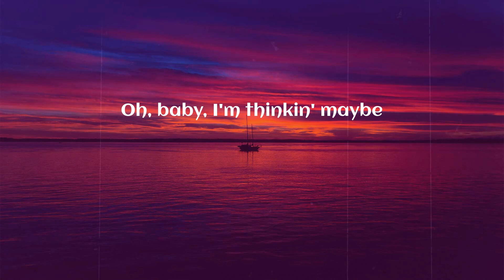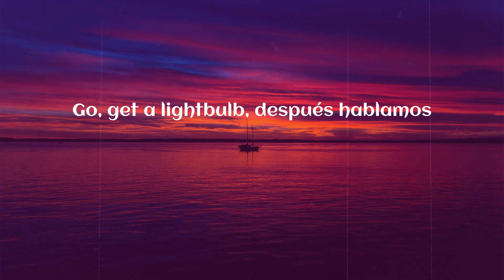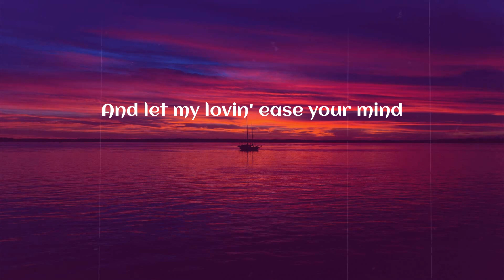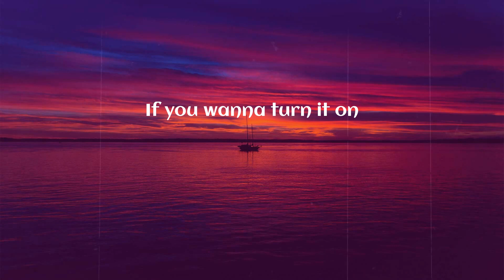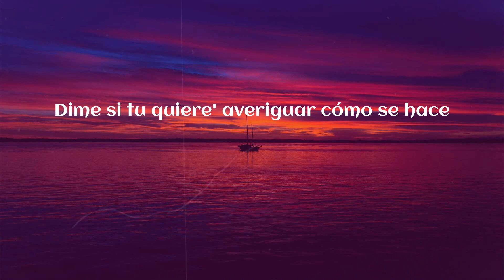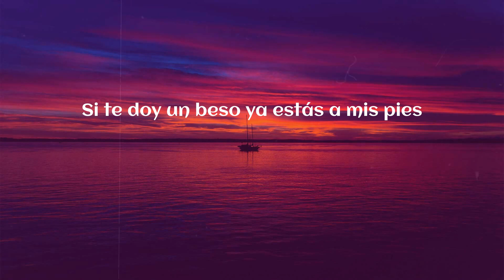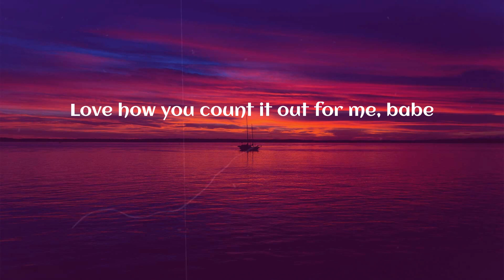Sofia Reyes - 1, 2, 3 (feat. Jason Derulo & De La Ghetto) (Lyrics)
(Lyrics) Sofia Reyes - 1, 2, 3 (feat. Jason Derulo & De La Ghetto)